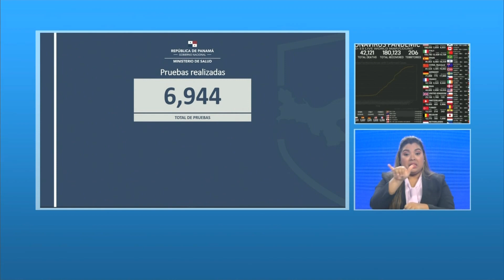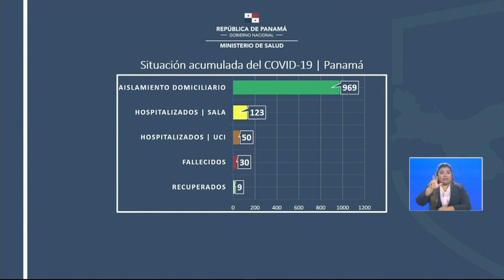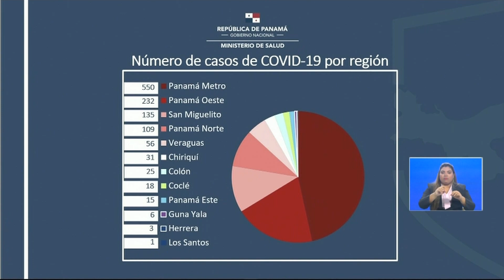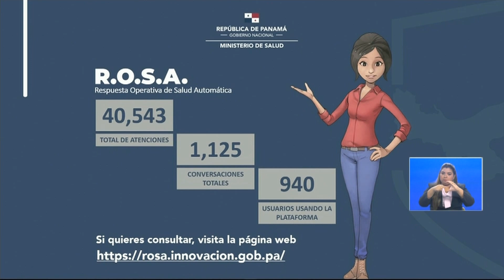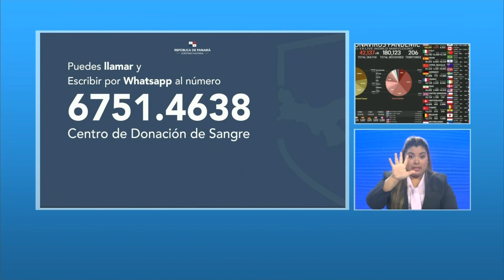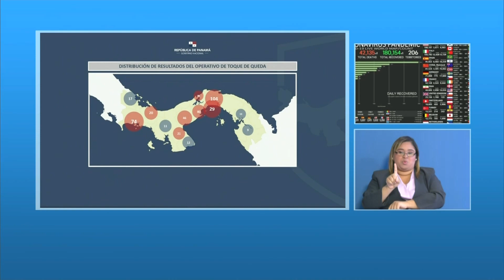31 DE MARZO CONFERENCIA